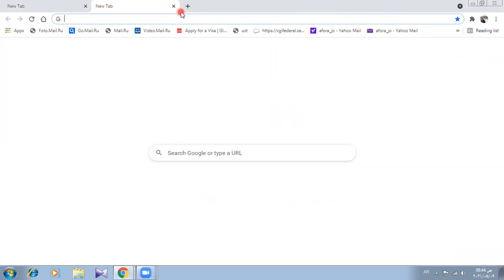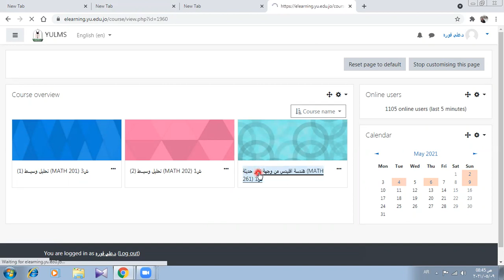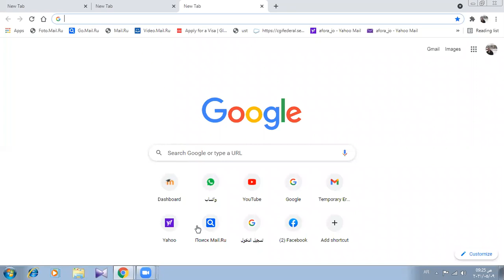More Problems to handle